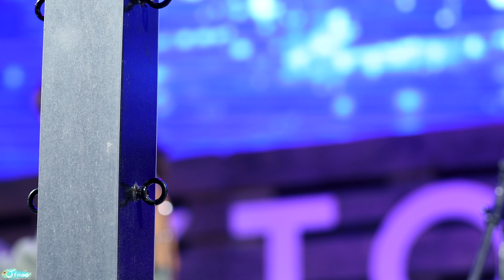[4K] 181013 치즈 '퇴근시간' 직캠 CHEEZE 'After Work' fancam (구스아일랜드 옥토버베스트) by Jinoo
* 영상의 편집 / 재업로드를 금지합니다.